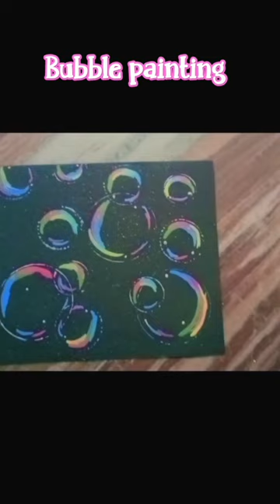bubble painting 🫧🫧art video#viral shorts 😱😱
RJ CREATIONS